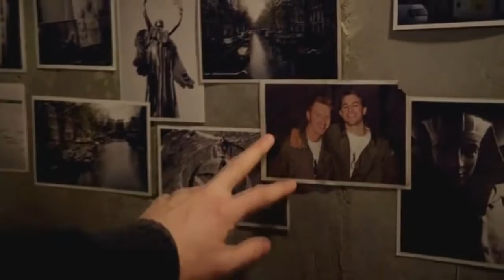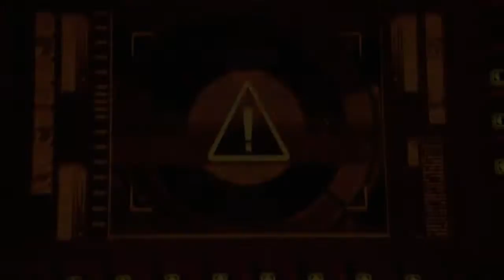I'm Waking Up - Pacific Rim Fanvid (Radioactive)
Video: Pacific Rim
Audio: Radioactive - Imagine Dragons

Had this one in mind since seeing the movie - there's a few other vids out there but I still wanted to do my own.